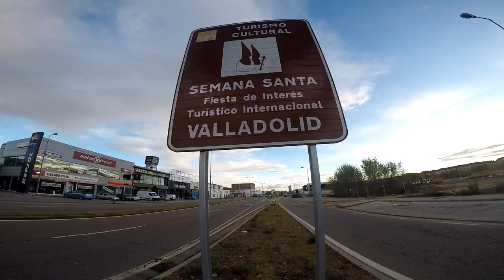Procesión De Jesús De Medinaceli - Valladolid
Asistimos a La Procesión De Regla De La Cofradía Del Discípulo Amado y Jesús De Medinaceli - Valladolid.